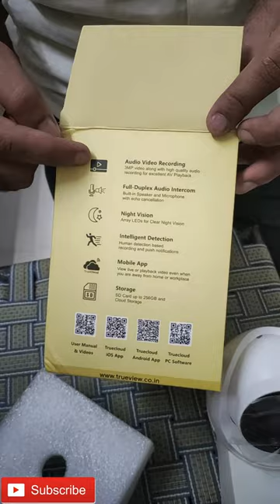Indoor 4g sim camera